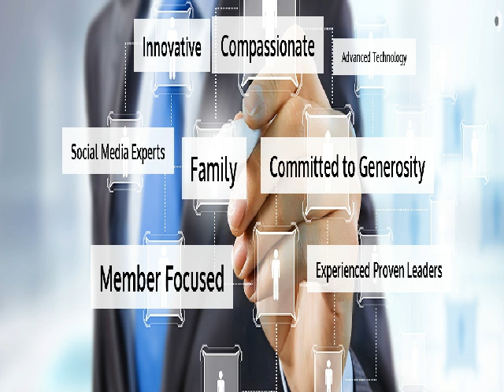Memphis Referral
I am in need of Vendors that are interested in meeting 50-

100 business owners this Monday in Memphis, TN. You will

have the opportunity to speak in front of everyone, and

tell about your products! Please comment if you would like

more information! This is an Opportunity to get the

Referral of a Lifetime that could change your business over

night. Just ask Liz Tilly with Jamberry Nails! On Facebook.

Memphis Referral Rockers Has Invited To Business Referral Chapter Meeting Join Us!

Memphis Referral Rockers is here to help your business grow.

How do you feel about attending a room full of people looking to connect and do referral marketing?

How would you like for everyone in the room become your personal Salesman?

Meetings are on Every Monday at 5:30 Pm & Every Tuesday at 7:30 AM Each meeting is one hour.

Memphis Pig and Pasta To Go & Delivery 5729 Raleigh Lagrange Memphis TN 38134

Just come on by Free Food and Drink.

Our Chapter allows you to receive a Business Degree!

Also Being provided with Referron Referrals which works on your phones making Referrals and receiving them Not just in the City but Across the Globe! Enter below: